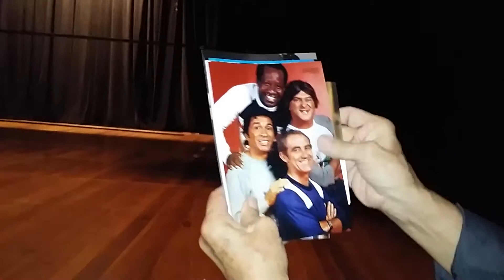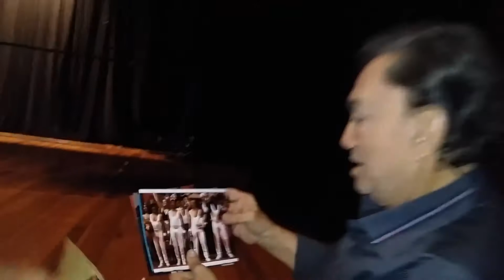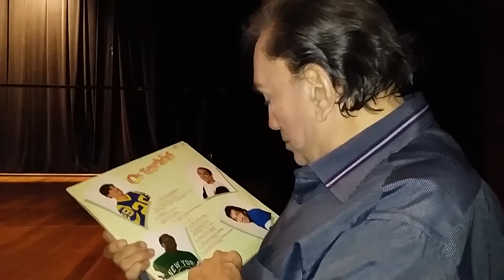Encontro de um Fã com Dedé Santana